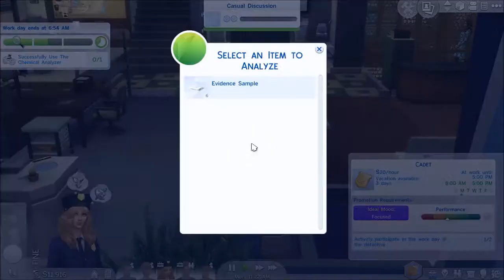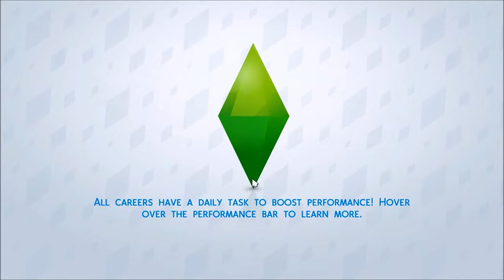Lets Play | The Sims 4 | Get To Work | Part 14 | Detective!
♦ What Happened In This Video:  We welcome the final baby to the family and Gems has her first day as a detective!

3DS Friend Code: 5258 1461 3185